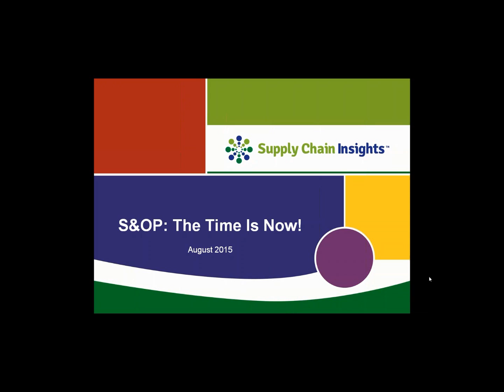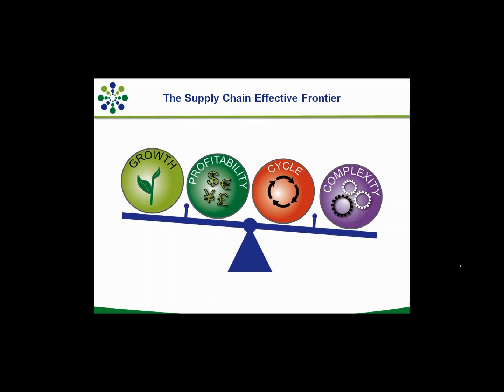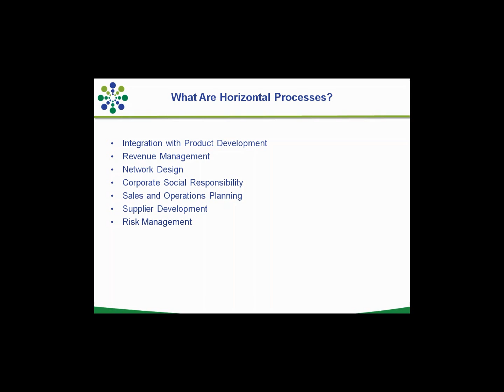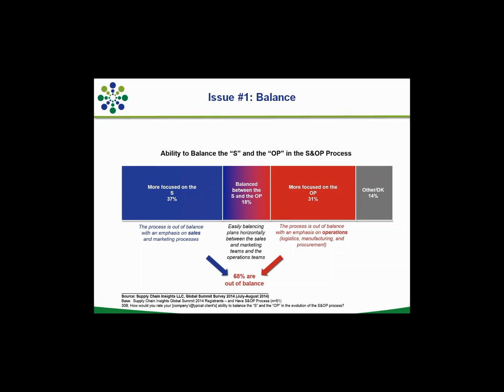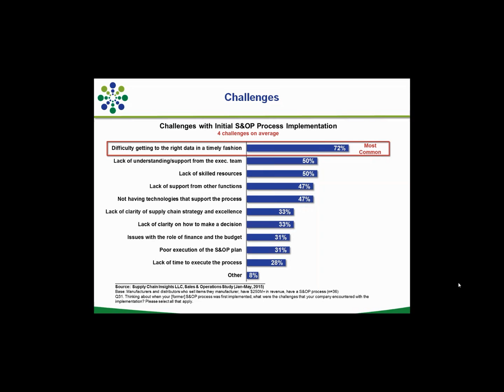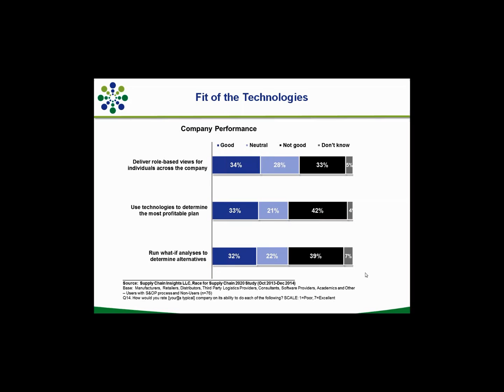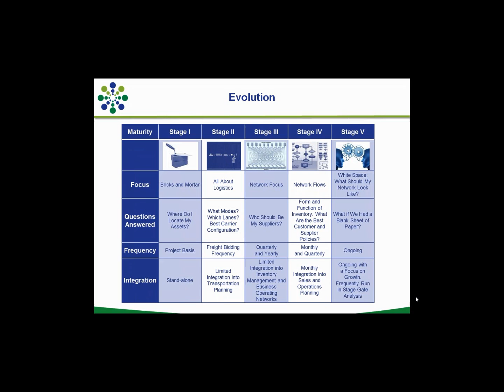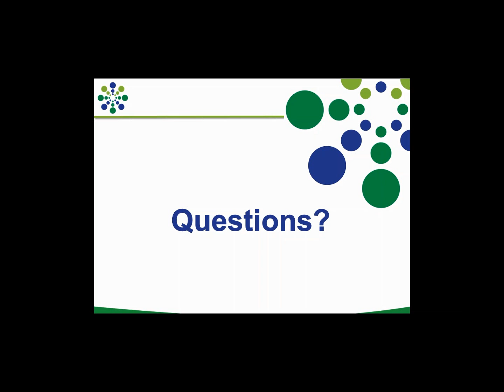Your S&OP Investment: The Time is Now | Webinar with Lora Cecere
S&OP processes have been around for decades, but companies still struggle to find the optimal balance of responsibility and communication between functions. This disconnect results in delayed decision making, increased overhead, and missed opportunity.

In this webinar, industry analyst, author and thought leader Lora Cecere will discuss the elements that drive an effective S&OP process and what users need to do to align those processes.  Throughout the discussion, Lora will identify the value propositions to support investment in S&OP solutions, and deliver actionable advice to companies that are ready to make a difference.